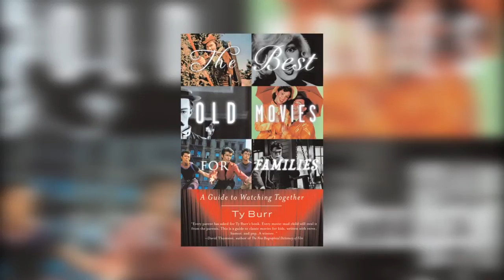Apollo 13 and a Culture of Excellence in Healthcare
Some reflections on the film Apollo 13 and how it beautifully  highlights NASAs culture of excellence. What can we in healthcare learn from this?